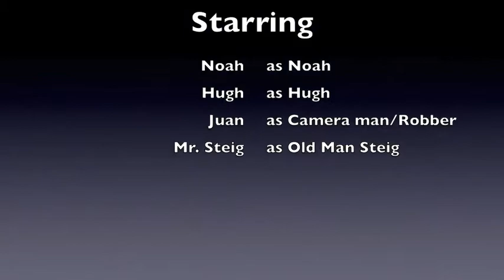Horror Movie - Noah